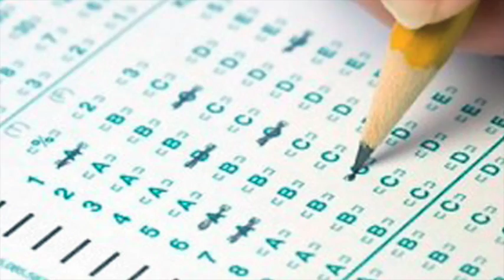Beat the STAAR!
Haven't gotten enough of our amazing teachers? Well here is another prime example of Seguin ISD teachers putting it all on the line to motivate our students before the STAAR! Way to go Jim Barnes Middle School teachers!